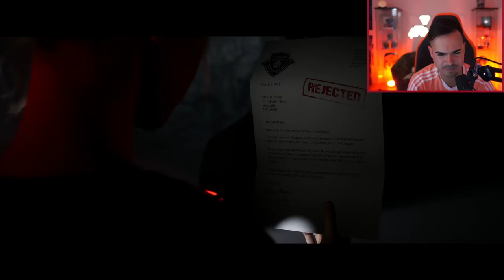THE QUARRY : Lets Play #1 - Der Horror geht wieder los !! 😱🔥